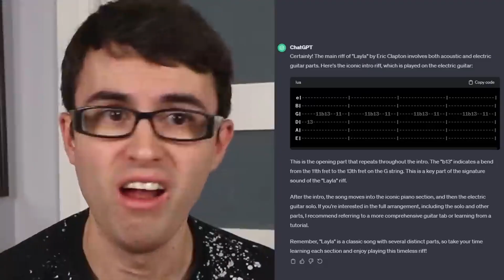[YTP] svt is on craacs